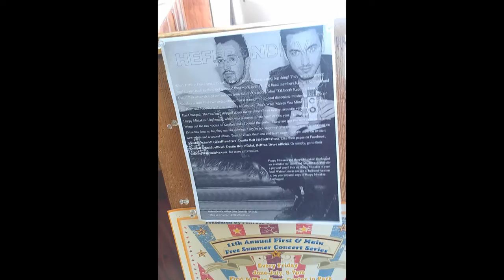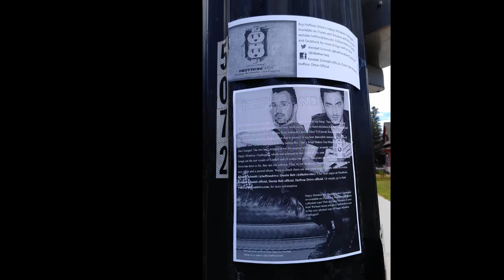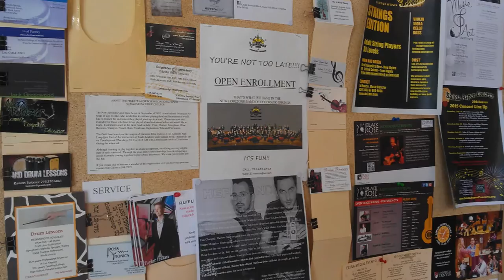Heffron Drive Colorado - Promoting in Colorado Springs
Hello all! Check out my Heffron Drive Colorado fan club promoting Heffron Drive in downtown Colorado Springs! I know there are more Colorado Drivers out there! Please like and join the team so we can get Heffron Drive out here!! :)

or check out their social medias!